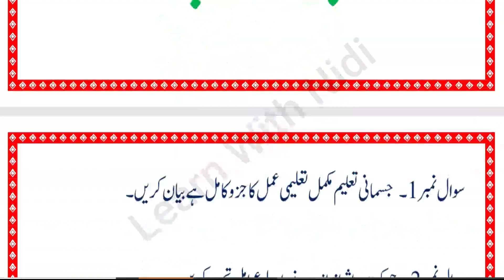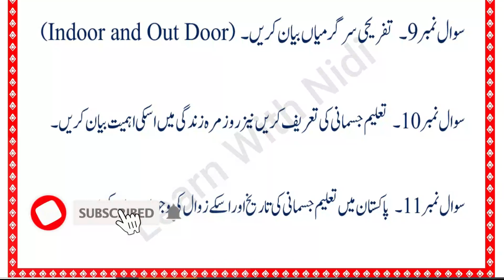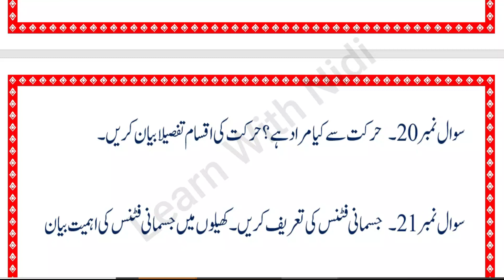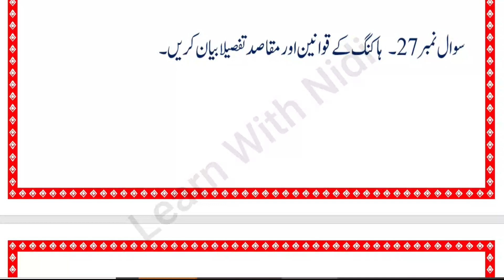BA Health & Physical Education Part 1 Past Papers Guess 2022 Learn With Nidi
Sargodha Univeristy Past Papers
Punjab Univeristy Past Papers